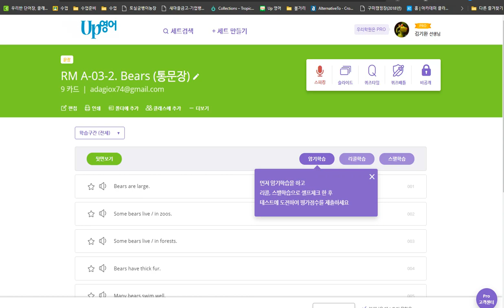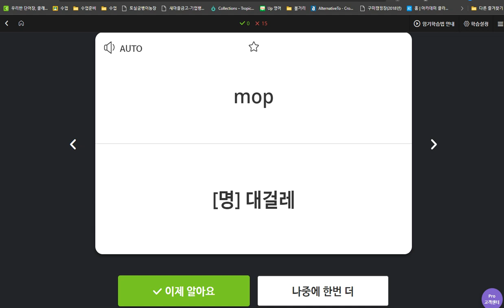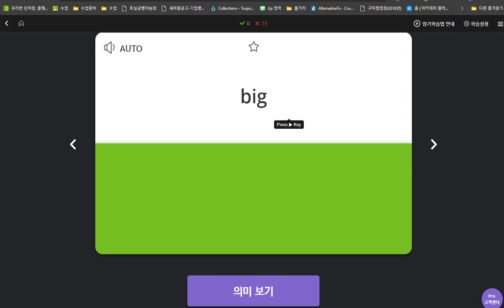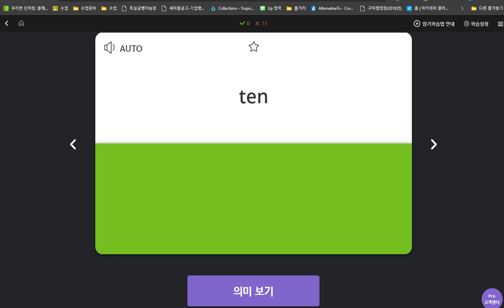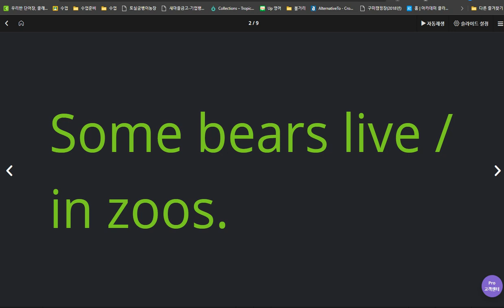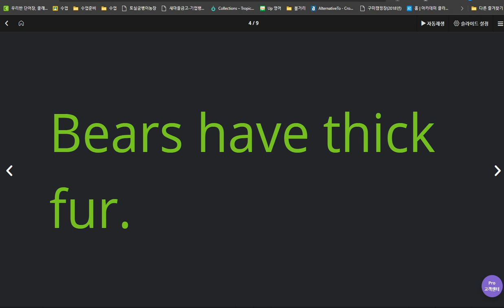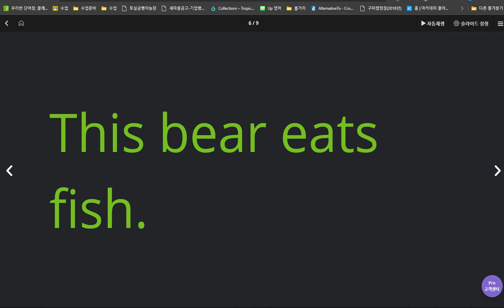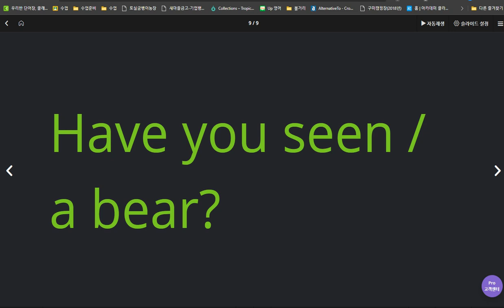유한별 2020 04 03